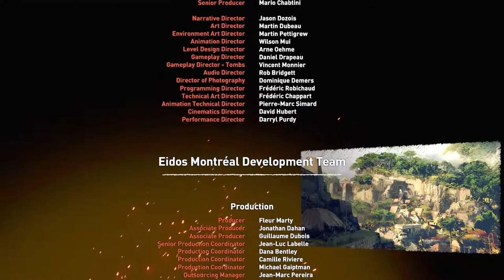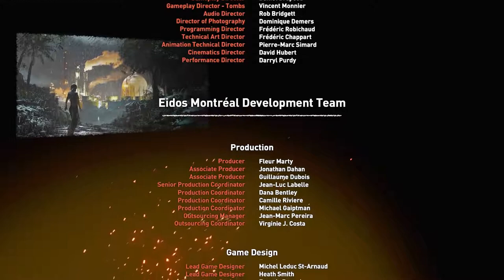Shadow of The Tomb Raider Final Boss & Ending + Secret Ending PS4 PRO 2018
Playing Through Story Campaign Part 24 [ENDING] - 2018